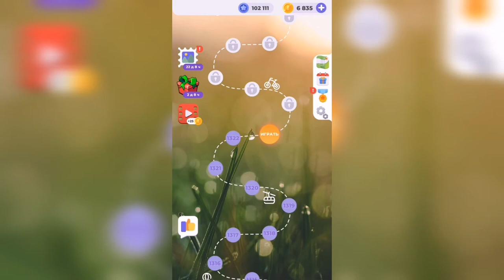Линия слова / На заре / Уровень 1323